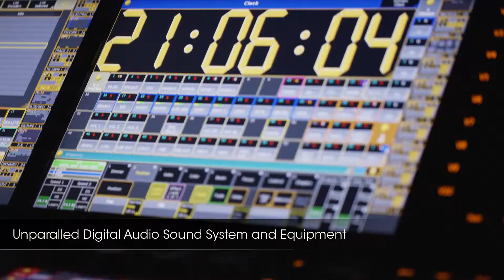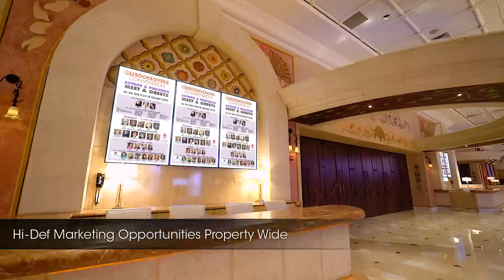Peppermill Technology and Innovation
Over the last year, Peppermill Resorts has invested over seven million dollars in their technology and innovation. Featuring several 14,000 Lumen Laser Projectors, a Triton LED video system, and a new JBL Line Array audio system, Peppermill Reno delivers a state of the art vision specifically curated for your event.